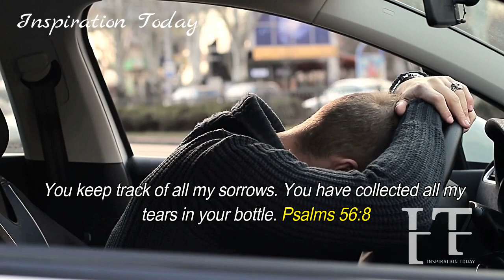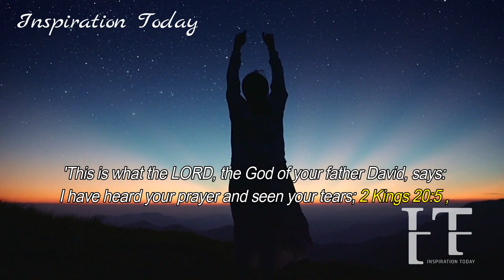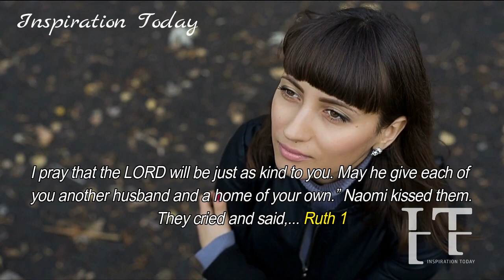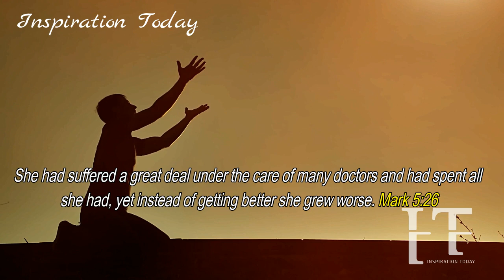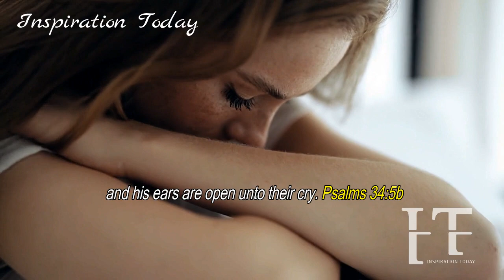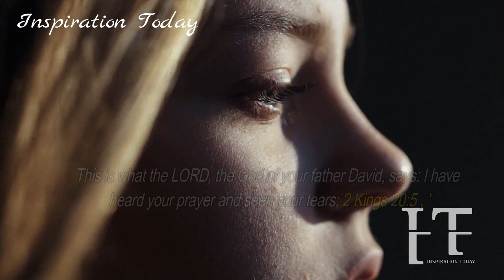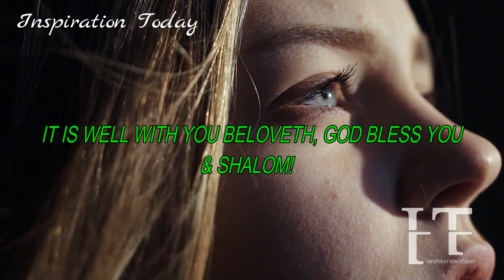🔴THE LORD HAVE HEARD YOUR PRAYER, HE HAS SEEN YOUR TEARS THE CHANGE THAT YOU SEEK IS COMING SPEEDILY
THE CHANGE YOU SEEK IS ALMOST HERE, TRUST GOD TO DO IT..HE HAS HEARD YOUR PRAYERS
AND SEEN ALL YOUR TEARS!!!